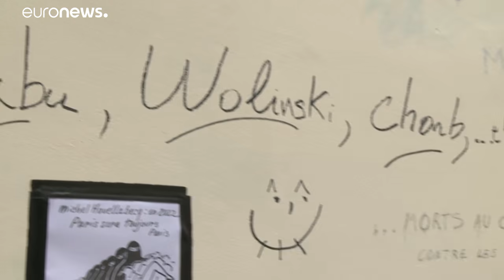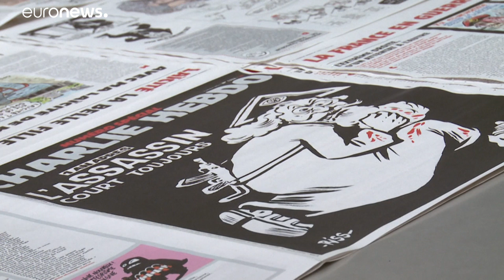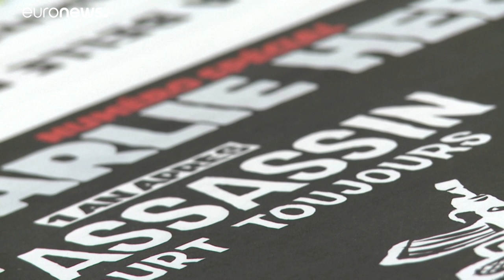« Charlie Hebdo », la brutale prise de conscience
Cinq ans après, le souvenir des attaques de janvier 2015, point de départ de la série noire…